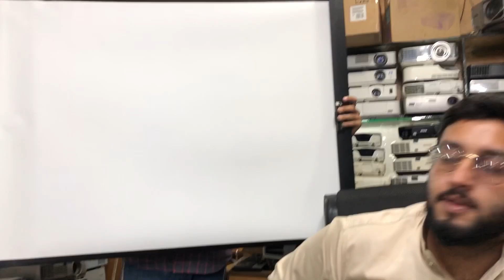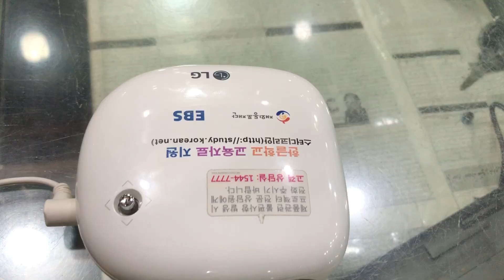Pocket Size Projector ( Hath Ke Size Ka ) |Hafeez Centre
Chota projector Hath ke size ka sasta taree
Address
Hafeez Centre
LG 62
Azeem Sahb